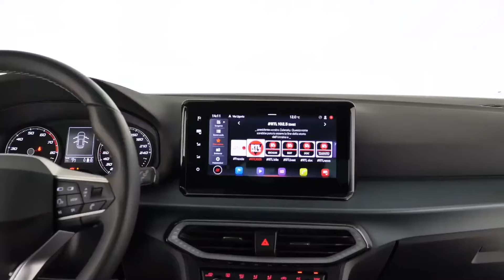Nuova SEAT Arona: il Crossover e SUV Compatto. Vieni a scoprirlo da Comer Sud a Misterbianco (CT)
Lasciati traportare da Nuova SEAT Arona. Tua da 129€ al mese con ecoincentivi per vivere la tua città senza pensieri!
Insieme al nostro consulente vendite SEAT Giovanni Aiello scopriamo il nuovo SUV compatto dal carattere dinamico.
Ti aspettiamo da SEAT Comer Sud in Viale del Commercio 2 a Misterbianco (CT).